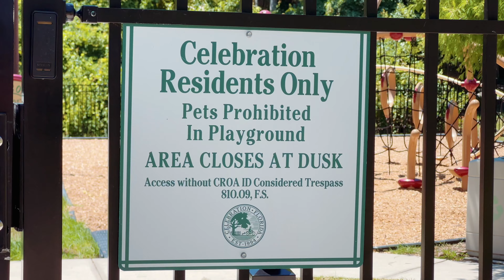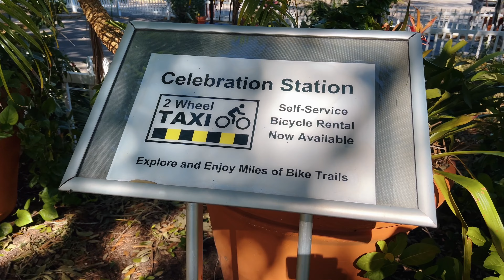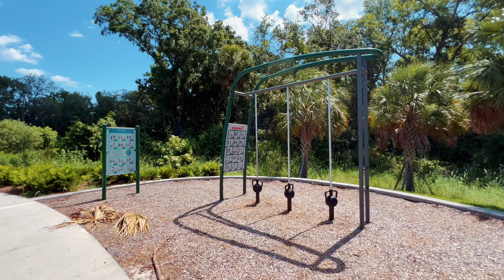Exploring Celebration Florida: What your HOA fees Pay For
Join Kim Hawk and her Dream Team as they explore living within a 25 mile radius of Cinderella Castle in Orlando Florida near Disney.

Celebration, Florida, is more than just a place to live; it's a lifestyle. Nestled near Disney, this charming town offers a plethora of amenities, activities, and scenic spots that make it an ideal place to call home. movingtoorlando neardisney livingneardisney @LivingInCelebration

Celebration, Florida, known for its warm weather year-round, is a haven for those who love the outdoors. The community pools are an attraction and whether you prefer to have your own pool in your backyard or enjoy the amenities provided by the local HOA, Celebration has options to suit every preference.

The town, built by Disney, offers residents an array of pool options perfect for the summer season. With some of the lowest HOA dues in Florida, the town ensures residents get the best value for their money.

To enjoy the amenities in Celebration residents need a prestigious residential ID card. Obtaining this card is a simple process handled by the HOA in town. On closing day, after purchasing your dream home, you bring a copy of your settlement statement to the HOA office, and they will print your card within minutes.

Lakeside Park is one of the most popular hubs in Celebration. The pool features lanes for swimming laps and is heated, making it a year-round attraction. Adjacent to the pool is a stage for community concerts and events, enhancing the lively atmosphere.

The Great Lawn at Lakeside Park is the location for many resident-only events and available for reservation for company and organizational events. The park also offers walking trails, tennis courts, a large playground, a grill for cookouts, and basketball courts.  Every second Friday of the month, Food Truck Friday brings top food trucks to the park, creating a vibrant community gathering. Additionally, the park's parking lot includes EV charging stations for electric vehicles.

Celebration North Village
The North Village pool is large, allowing plenty of space for swimming and relaxation. A pavilion adjacent to the pool can be reserved for parties and special events. The area also includes a volleyball court, playgrounds, parks, and open grass spaces, making it ideal for summer fun.

Celebration East Village
The East Village pool is an iconic circular pool, perfect for families with young children. With a depth of three to four feet, it's a safe and enjoyable spot for kids. A nearby playground adds to the appeal, and children often refer to the circular area in the middle as "Mermaid Island."

Celebration South Village: Spring Park Pool
Spring Park Pool, located in South Village, is one of the larger pools in Celebration and is heated. It features a separate fenced-off kiddie pool and is adjacent to a large grassy field, perfect for sports or running dogs. The largest playground in Celebration is also nearby. Spring Park Pool's prime location connects to Heritage Hall, a community center hosting events throughout the year, including the Holiday Home Tour.

Celebration Spring Lake
Spring Lake community pool is accessible to all Celebration residents. This area also features fitness centers that residents can access with their ID cards, providing an excellent way to stay active during the summer.

Celebration Island Village
Island Village Pool is the newest addition to Celebration's amenities. This pool features a zero-entry, making it ideal for children. The area includes a clubhouse, fitness center, and a walking trail with fitness stations. An outdoor kitchen and playground further enhance the community's appeal.

Exclusive Pools for Condo Residents
In addition to the community pools, Celebration offers exclusive pools for condo residents, providing additional options for relaxation and recreation.

* Georgetown Condo Association in North Village
* Mirasol Condos
* Sienna Condos in Celebration
* Artisan Park Village in Celebration

Additional Recreational Facilities
Celebration, Florida, is not just about pools. The town offers numerous facilities for sports and recreation.
* Sporting Fields
* Dog Parks
* Osceola County Library
* Celebration Golf Club
* Advent Health Resort

If you're considering making Celebration your home, you'll be joining a community that values quality of life, connection, and fun. With a variety of pools and amenities to choose from, you can enjoy a different experience every day of the week.